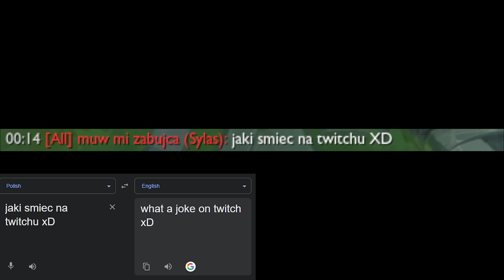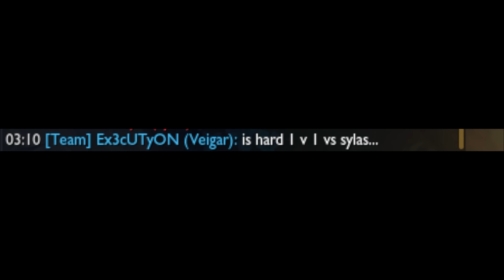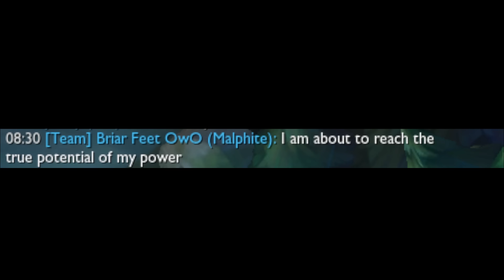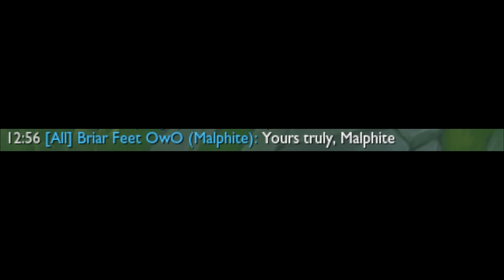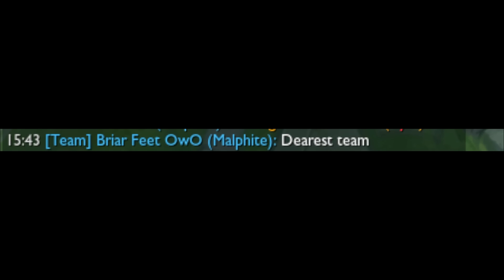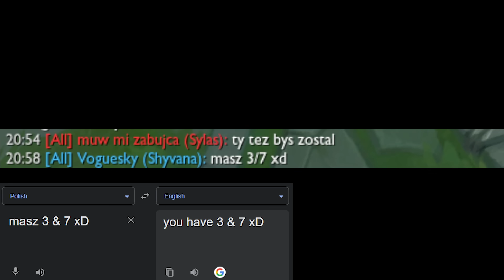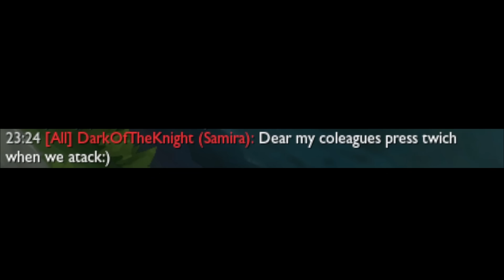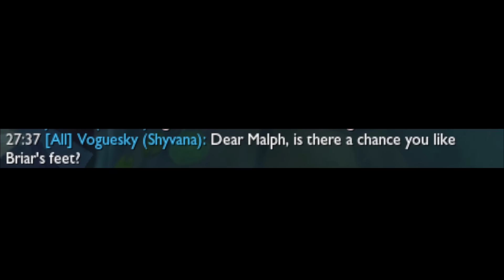TILT THEM WITH KINDNESS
League of Legends / LoL : Gentleman Malphite | League of Legends. Rito plz don't nerf Malphite Jungle with this Malphite Build.

P.S. This is not a Malphite Guide.